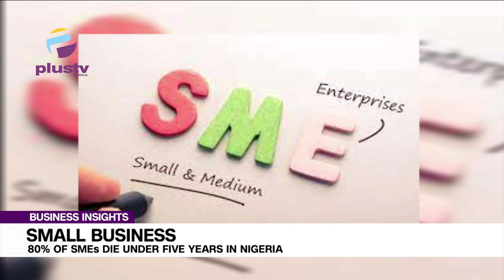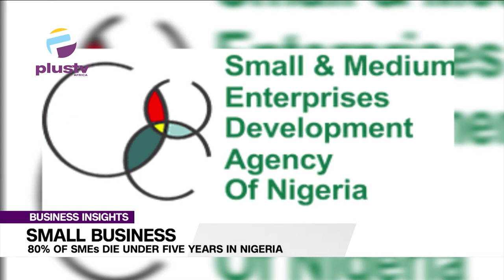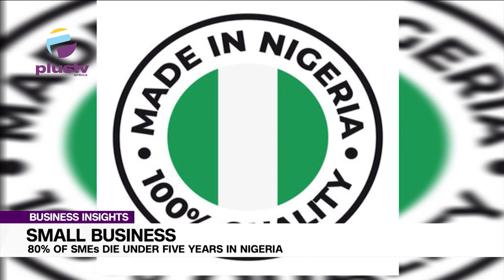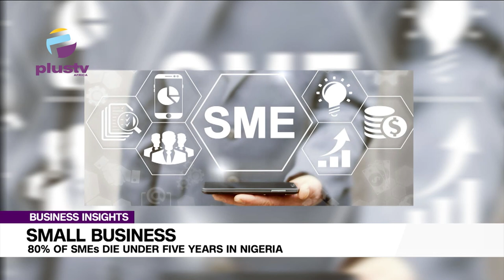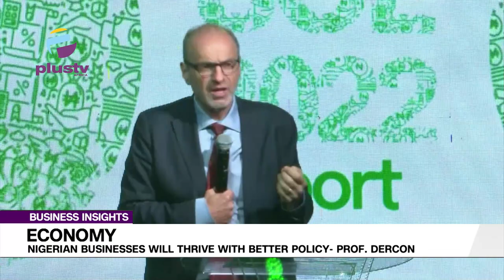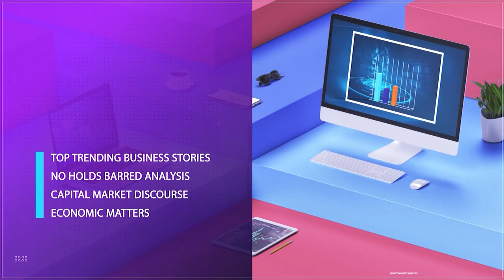Running Small Businesses In Nigeria: 80% Of SMEs Die Under 5 Years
Prince Savior Iche, National President, A.M.E.N joined us to discuss.